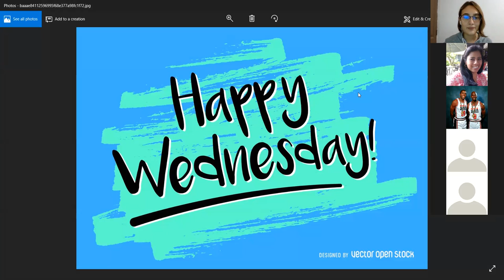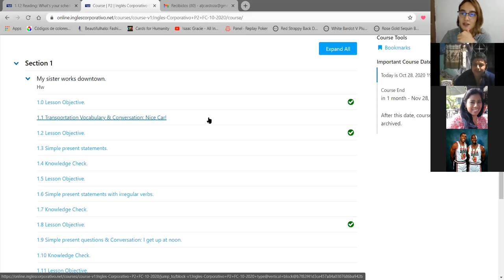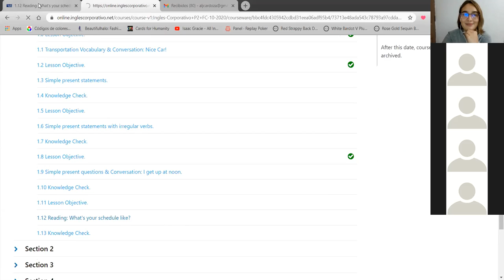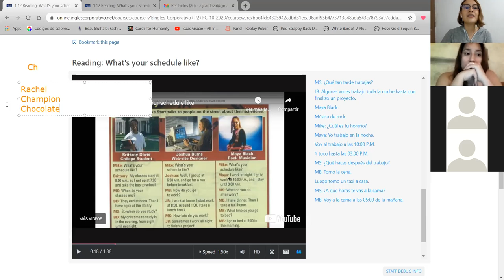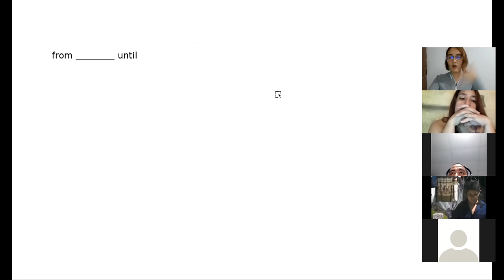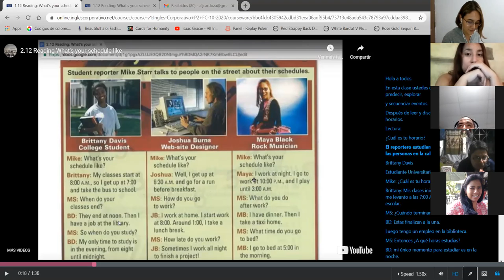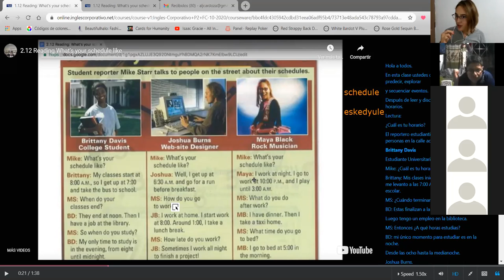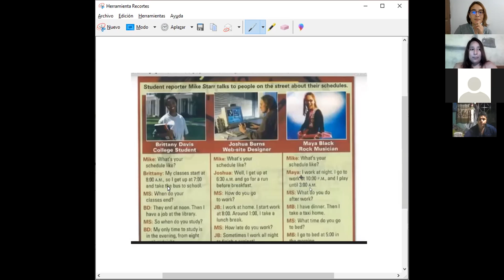What's your schedule like? - P2-01-8-9-PM-10-20-2